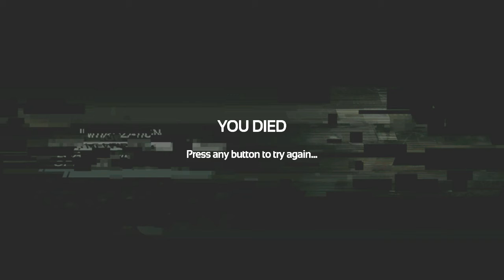SOMA [8] Finding The CURIE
Step 1: Find the boat with the escape thingy we need
Step 2: Hide like a coward from the scary thing.

SOMA was developed published by Frictional Games, designed by Thomans Grip and Jens Nilsson, and composed by Mikko Tarmia. All rights to the characters, music, and images belong to them and this video is created with fair use in mind. Please remember if you enjoy your time to support the creators and grab a copy!